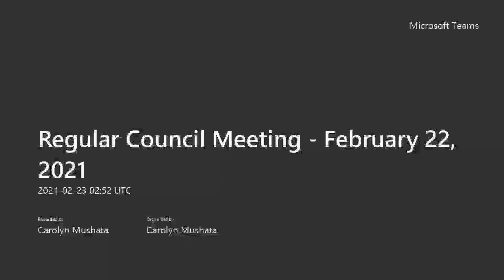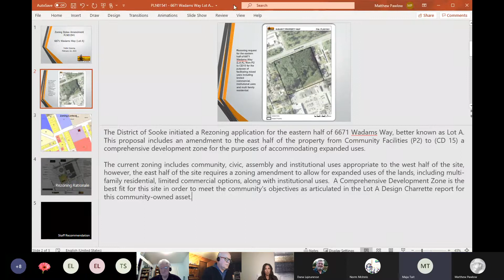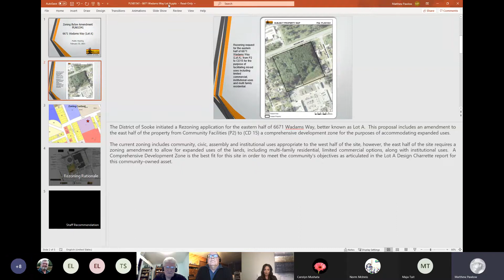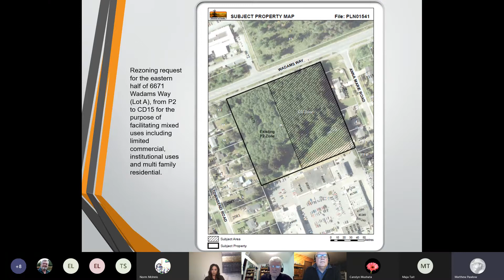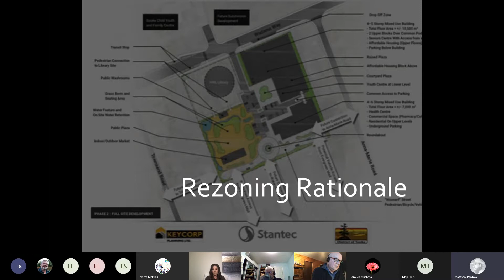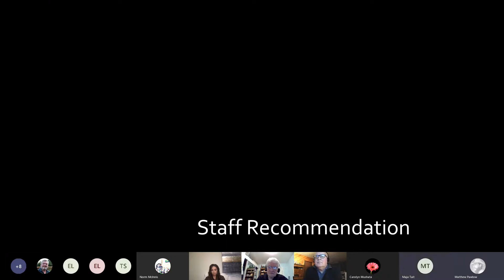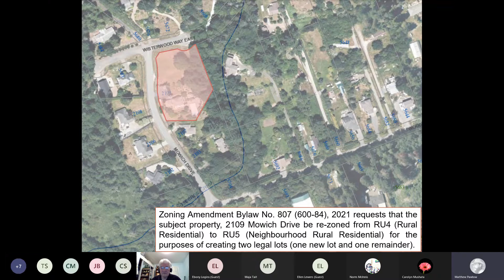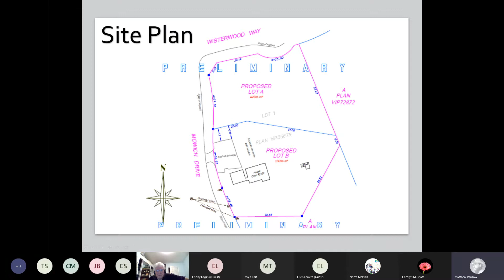February 22, 2021 Regular Council meeting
1.  CALL TO ORDER

      Mayor Tait called the meeting to order at 6:00 p.m.

 2.  MOTION TO CLOSE THE MEETING TO THE PUBLIC

 3.  CALL TO ORDER - OPEN PORTION

 4.  FIRST NATION RECOGNITION

      Mayor Tait acknowledged the T'Sou-ke Nation upon whose territory Council is meeting.

 5.  MINISTERIAL ORDER M192

 6.  APPROVAL OF THE AGENDA

 7.  PUBLIC AND STATUTORY HEARINGS

      Mayor Tait read a written statement advising that any person who believes their interest in the property is affected by the proposed bylaw would be given a reasonable opportunity to be heard or to hav...

    7.1.  Zoning Amendment Bylaw No.801 (600-82), 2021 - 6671 Wadams Way Public Hearing #1

    7.2.  Zoning Amendment Bylaw No. 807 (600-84), 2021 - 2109 Mowich Drive Public Hearing #2

    7.1.  Zoning Amendment Bylaw No.801 (600-82), 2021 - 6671 Wadams Way

    7.2.  Zoning Amendment Bylaw No. 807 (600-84), 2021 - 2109 Mowich Drive

Councilor Lajueansse returned to the meeting at 7:40 p.m.

 8.  ADOPTION OF MINUTES

      Minutes of the Regular and Special meetings of Council: February 2, 2021 - Special February 8, 2021 - Regular

 9.  REPORT OF THE CHIEF ADMINISTRATIVE OFFICER

 10.  PUBLIC QUESTION AND COMMENT PERIOD

 11.  CONSENT AGENDA

    11.1.  Official Community Plan Advisory Committee Meeting Minutes THAT the Official Community Plan Advisory Committee minutes from January 28, 2021, be adopted.

    11.1.  Recommendations from February 16, 2021 Committee of the Whole Meeting THAT the Committee of the Whole recommend that Council receive the Development Cost Charges Update Overview presentation from Urba...

    11.2.  Correspondence THAT the correspondence received from February 4-17, 2021, be received and filed accordingly.

 12.  REPORTS

    12.1.  Sooke Program of the Arts Recommendation - Totem Pole

 13.  BYLAWS

    13.1.  Sooke Core Sewer Specified Area Amendment Bylaw No. 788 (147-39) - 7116 Grant Road West

    13.2.  Sooke Core Sewer Specified Area Amendment Bylaw No. 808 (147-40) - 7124 Grant Road West

    13.3.  Unsightly Premise and Objectionable Situations Amendment Bylaw No. 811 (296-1), 2021

    13.4.  Business Licence Bylaw No. 778, 2021 &amp; Business License Policy

The meeting was recessed at 8:23 p.m. The meeting was reconvened at 8:29 p.m.

 14.  NEW BUSINESS

    14.1.  Notice of Motion - Diane Morin's Request

    14.2.  Development Variance Permit - 6947 Grant Road West

 15.  CORRESPONDENCE REQUIRING ACTION

    15.1.  UN Decade on Ecosystem Restoration-Uvic

    15.2.  Preparations are Underway for Earth Day 2021

    15.3.  Greater Victoria Flower Count

    15.4.  Shroom Compassion Medicinal Society

    15.5.  Surrey's Police Transitions

 16.  COUNCIL VERBAL REPORTS

 17.  RELEASE OF CLOSED MEETING RESOLUTIONS

    17.1.  Release of In-Camera Resolutions - February 22, 2021 THAT Council rise and report on the following resolutions from the February 8, 2021 In-Camera Meetings: THAT Council appoint the following members ...

 18.  ADJOURNMENT

   Signatures